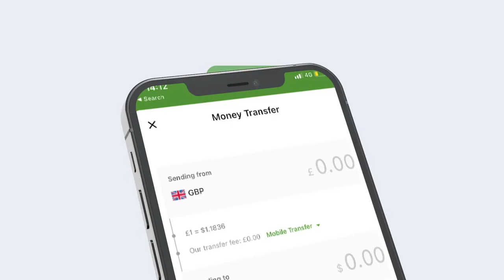Isu soo bax ballaaran oo lagu xusayo dhalashada Nabigeena Muxamed NNKh oo lagu qabtey xarunta ......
Isu soo bax ballaaran oo lagu xusayo dhalashada Nabigeena Muxamed NNKh oo lagu qabtey xarunta xerta macalin Nuur ee Dhuusamarreeb.